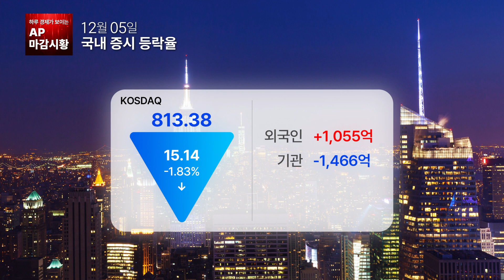[마감시황] 공매도 법개정, 결국 보류? 진전이 있던 내용도 있다